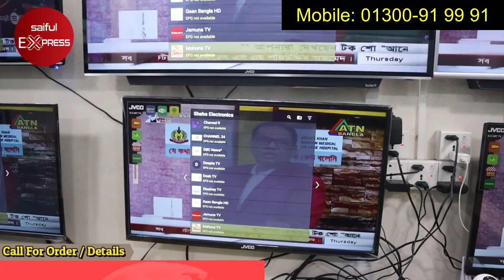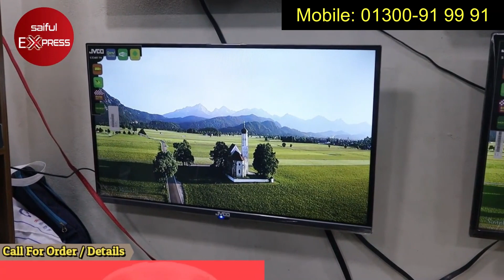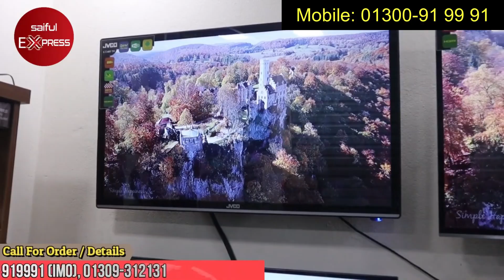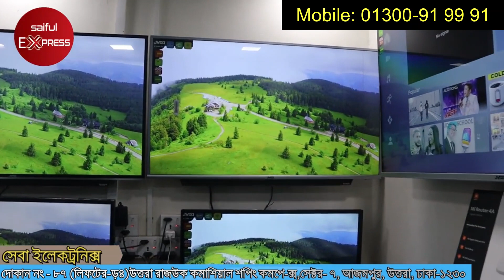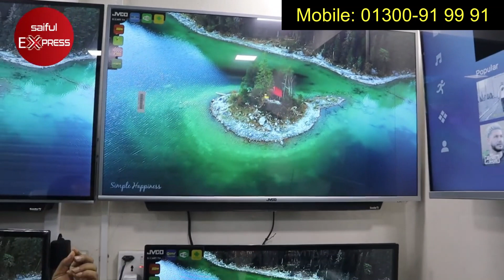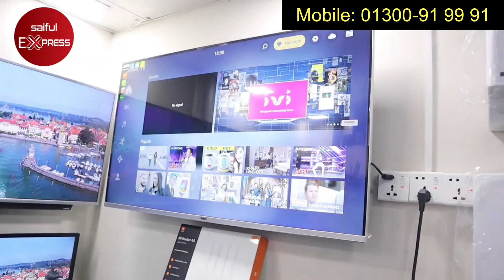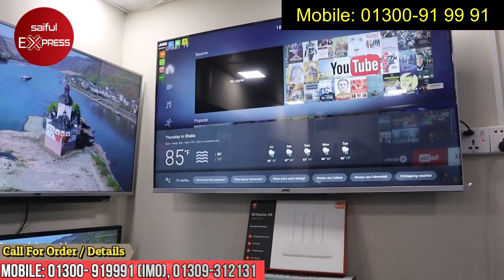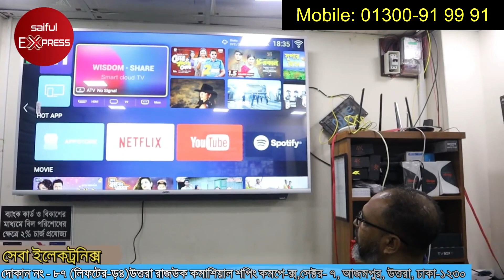সবচেয়ে বড় JVCO TV এখন বাংলাদেশে । JVCO TV Price In BD,Dhaka | Buy 75" JVCO TV In Bangladesh 2021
শোরুম ঠিকানা:
সেবা ইলেকট্রনিক্স,
মোবাইল: 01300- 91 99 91 (+ইমু), 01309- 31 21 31
দোকান নং -620 (লিফটের-05)
উত্তরা রাজউক কমাশিয়াল শপিং কমপ্লেক্স,
সেক্টর- ৭, আজমপুর, উত্তরা, ঢাকা-১২৩০